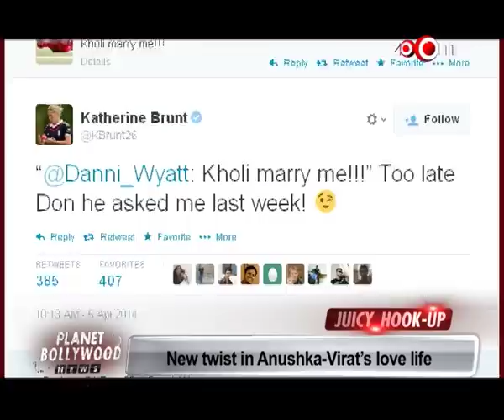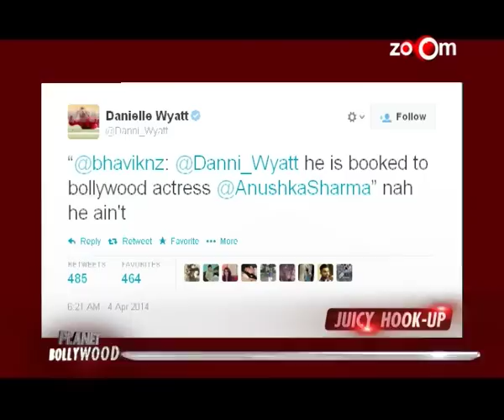Katherine Brunt Proposes Virat Kohli